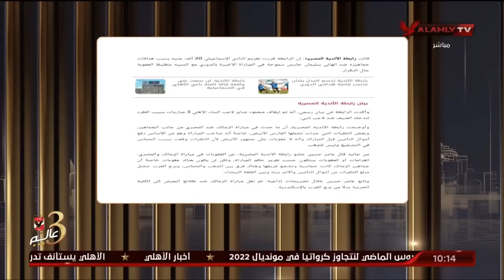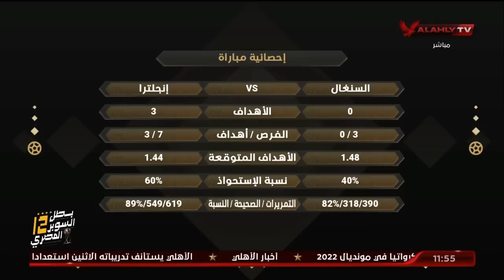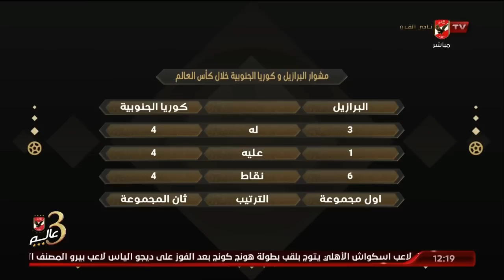الحلقة الكاملة | البيت الكبير مع الكابتن إسلام الشاطر | بتاريخ 4-12-2022